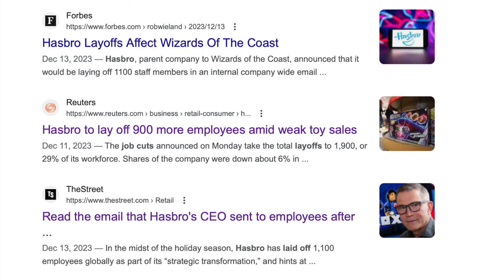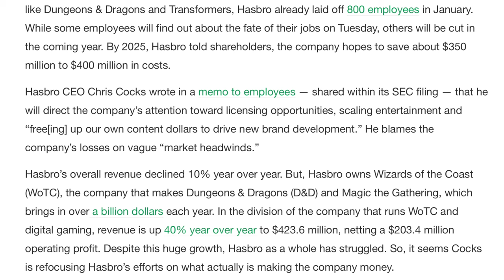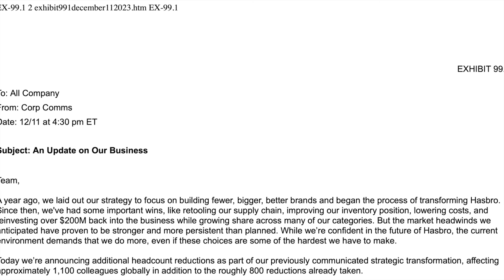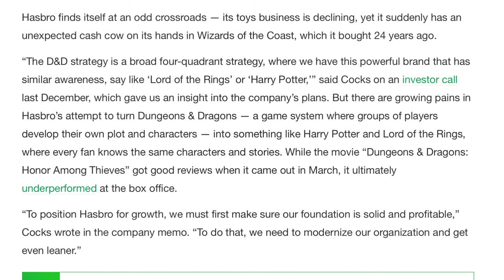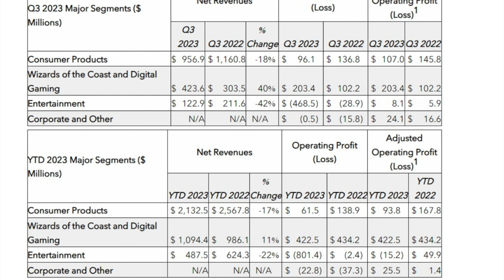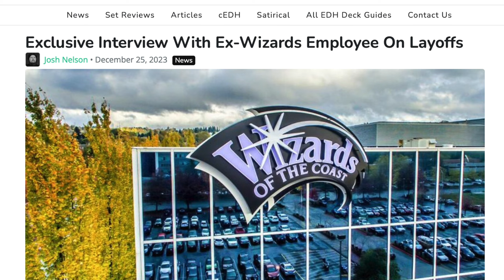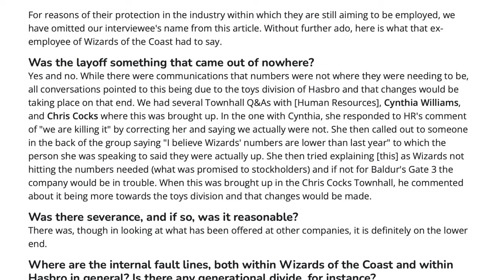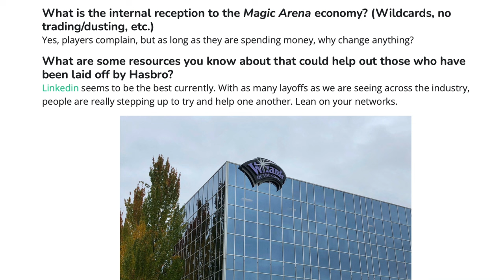WOTC Just Killed Magic The Gathering with Mass Layoffs & Brain Drain